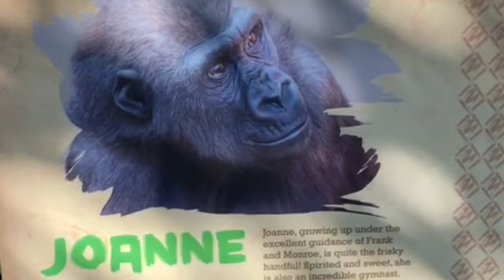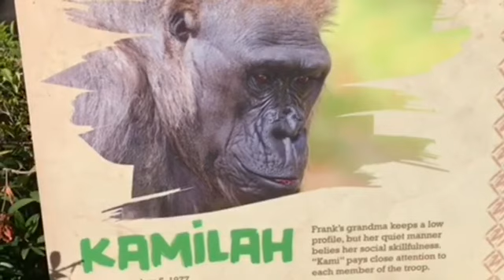Gorilla 🦍 Frank & Monroe cuddles & drumming 🧡フランクとモンローじゃれ会い ドラミング💠🦍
Winston family ❤️💖🌷

⭐️ウィンストン　Winston Silverback 野生出身　1972年（1/1生まれ）9頭の子供（インジア、モンロー、ジョアン、レスリーと　8人の孫がいる　素晴らしいゴリラ🦍
ウィンストンはとてもシャイで　とても穏やかな性格である。イギリスで有名人のプライベートズーにいました。サンディエゴに来たときはゴリラの事は何も知りませんでしたが　ヴィラが彼にゴリラの生き方の全てを教え導きました。
ポールドンとフランクを養子に受け入れる。　Winston adopted Paul Donn and Frank
Winston’s health check ups ウィンストンの健康診断

⭐️カミラ（Kamilah)F 12/05/1977
ポールドンとインジアの母親。動物園の人からは”カミ”と愛称で呼ばれる。
デニー、フランク, アンジェラを含め　沢山の孫がいる。1度お腹に腫瘍が見つかりお腹に大きな手術の痕がある。Mother of Paul Donn and N'djia.

Father Moemba Mother Kathryn
コカモは以前いた動物園で３頭子供を産んでおりそのうち２頭は双子だそうで　スーパーママです😀　保守的な性格。

⭐️イマニ（Imani)F 10/16/95
Father Memba Mother Kinba Kumba
フランクの母親は子供を育児できなかった。
イマニはフランクを受け入れ、育ててくれたため、フランクは自分がゴリラと自覚し、育ちました。
イマニの一人娘　ジョアンは帝王切開で生まれました。

人工保育だが　イマニが代理母となる。サンディエゴのシルバーバック、トルブ、メンバ、アルバート、ポールドンの血統を受け継ぐ。

父　ウィンストン　母コカモ
モンローには癖があり　顔や腕やおしり周りの毛を抜く。父親のサポートをし　忠実。家族への思いやりが深い。レスリーの良き遊び相手。

ジョアンは　イマニの一人娘で帝王切開で生まれ肺炎にもなっていたので　最初の2週間は病院にいました。優しい性格をしている。

ウィンストンの最後の子供。とても頭がよく、気が強い🦍😀 2019年に目のレンズを変える手術を受けました。
Father Winston and mother is Kokamo